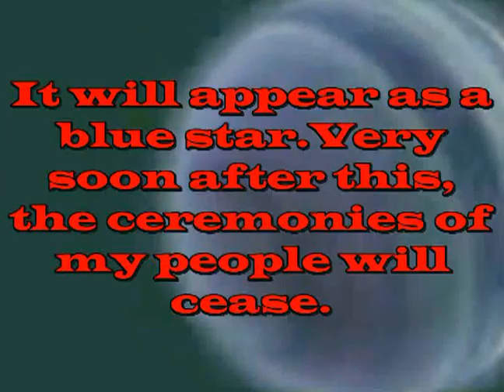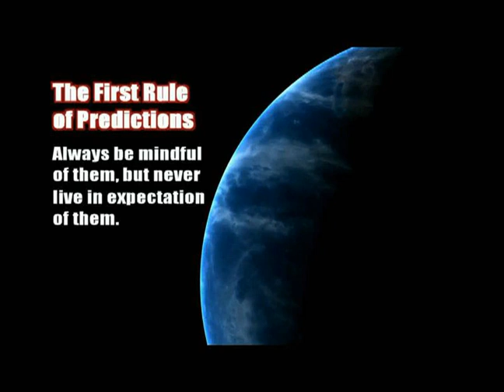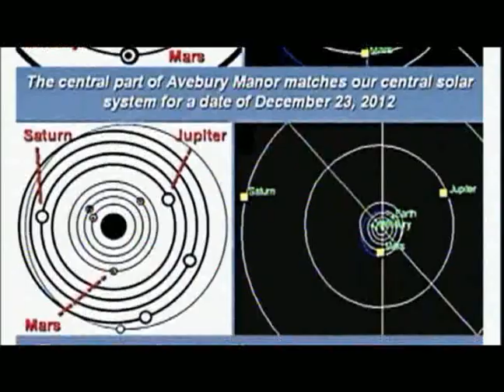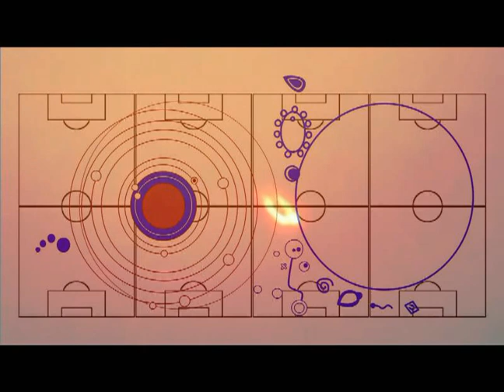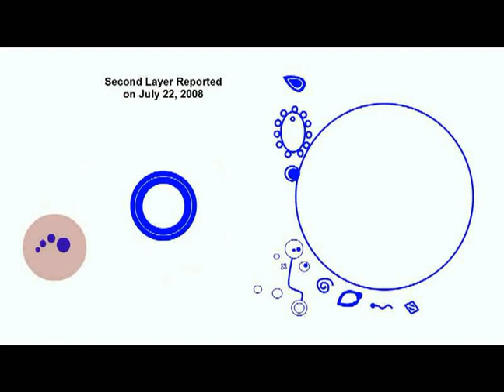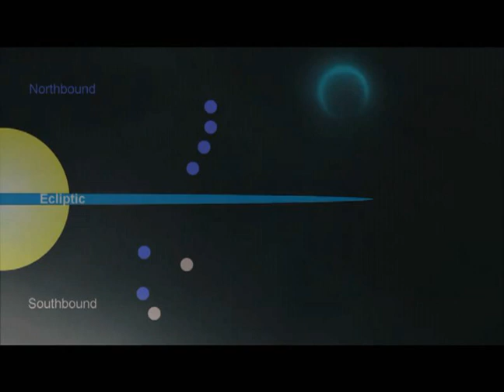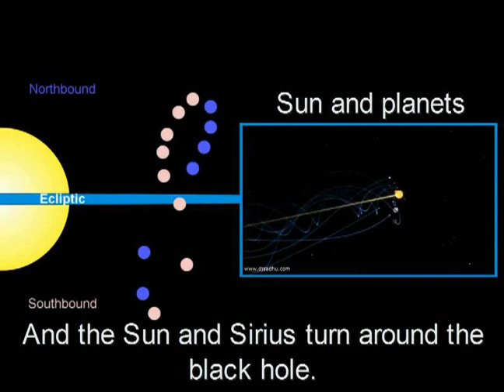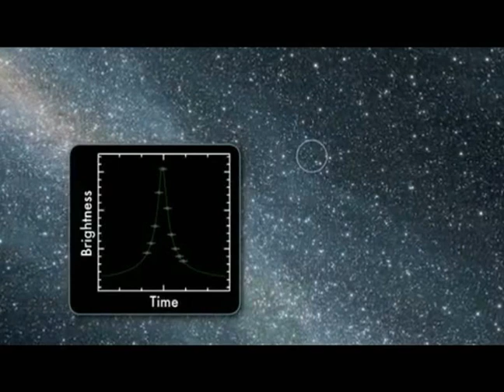Blue Kachina and Red Kachina update 2013 Hopi prophecies ninth sign Blue Kachina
Blue Kachina and Red Kachina update 2013 BruineDwerg2012
NUMEROLOGY enter your Birthday for FREE